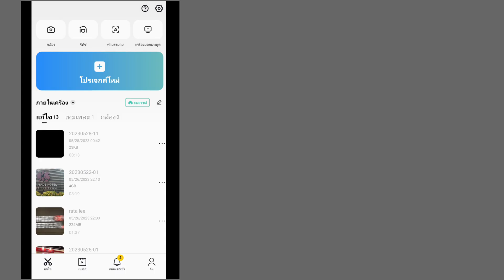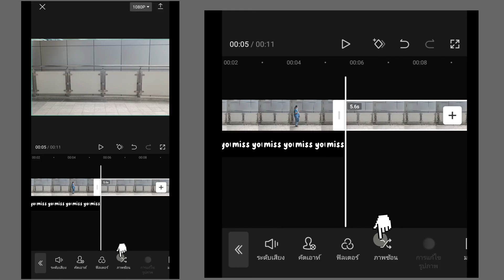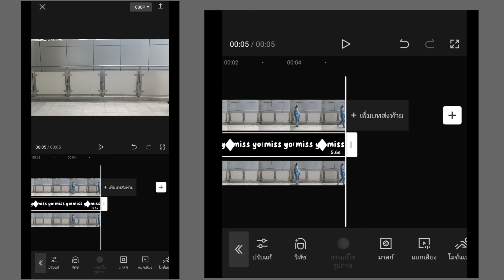วิธีตัดคลิปเดินผ่านข้อความออกมา ด้วยcapcut | Text Reveal Effect CapCut Tutorial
พวกเราหวังว่าทุกคนจะชอบนะคะ